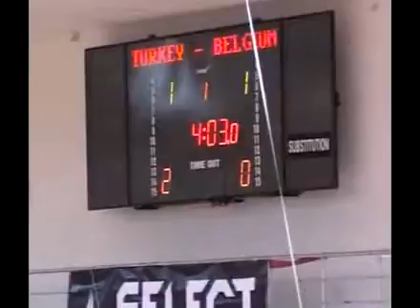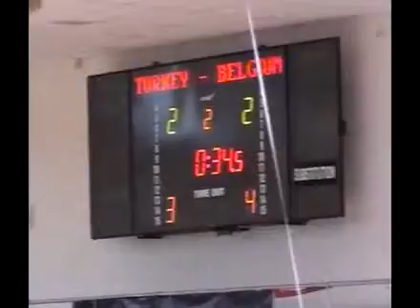ТУРЕЧЧИНА БЕЛЬГІЯ 32